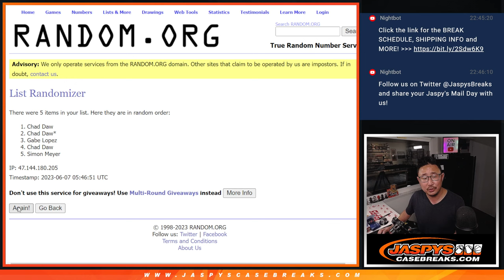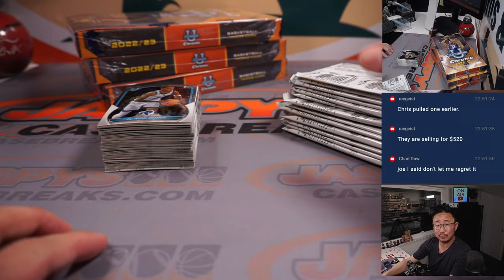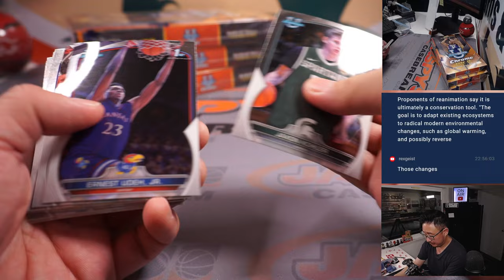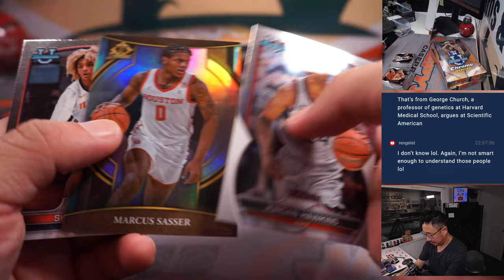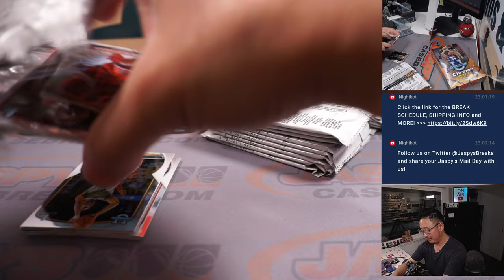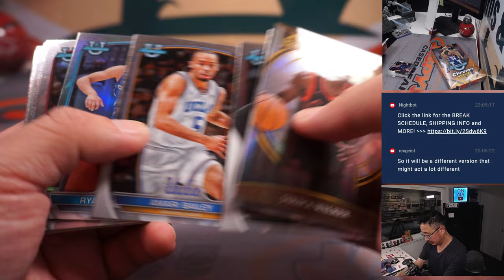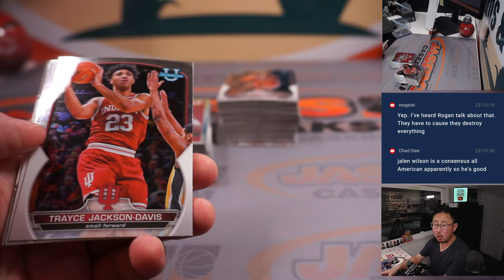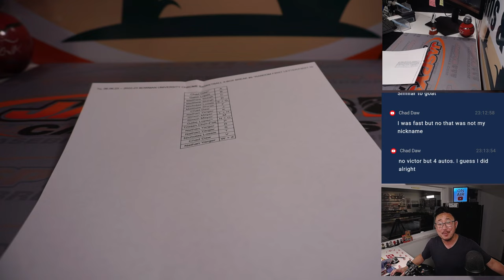Tu, 06.06.23 -- 2022-23 BOWMAN UNIVERSITY CHROME BASKETBALL 4-BOX BREAK #9 *RANDOM NAME*